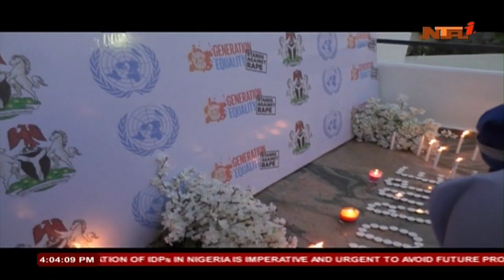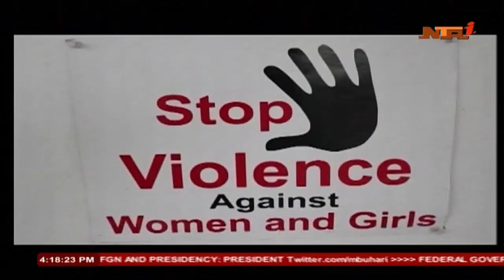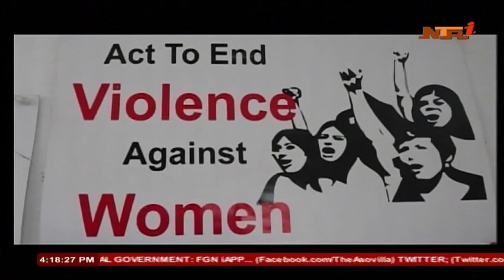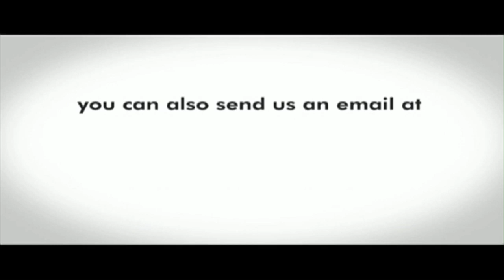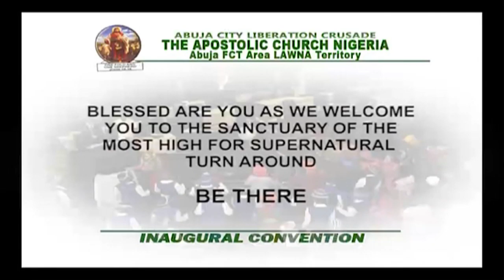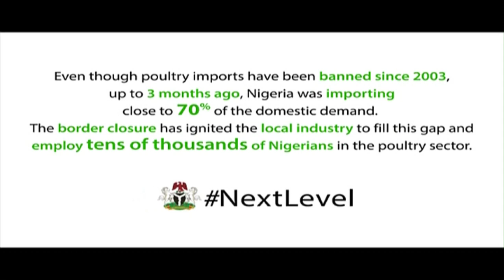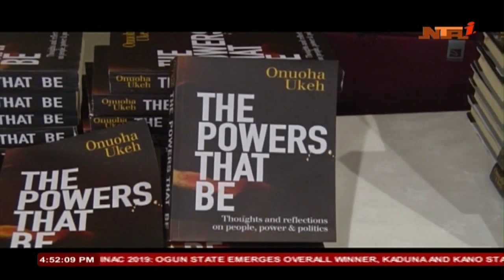Nationwide News 26/11/2019